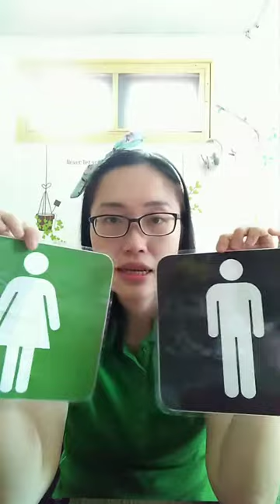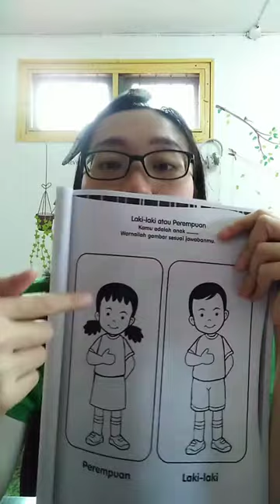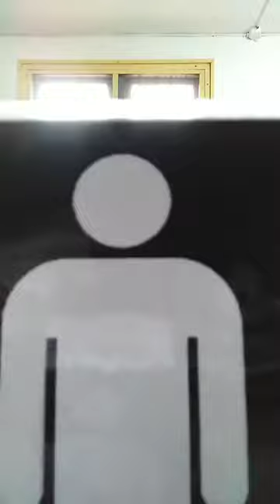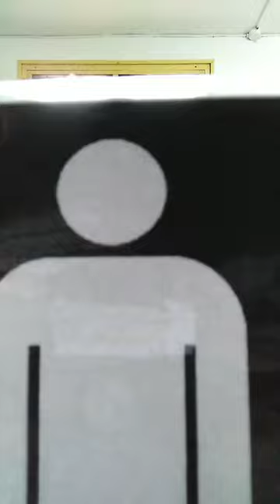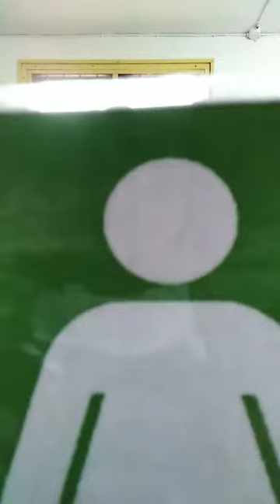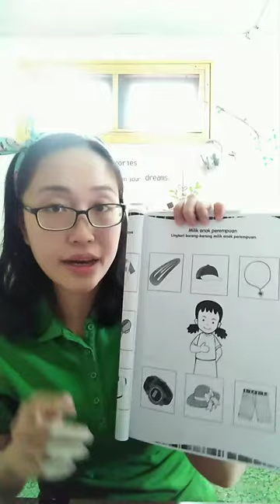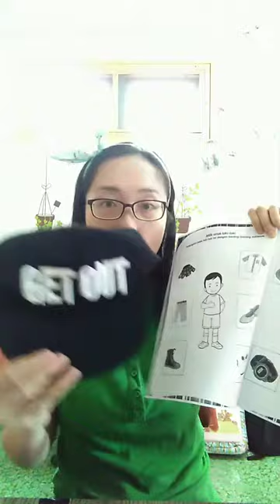Fun learning for preschooler About boy and girl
Perbedaan anak laki2 & perempuan